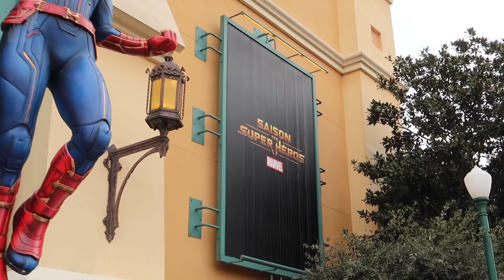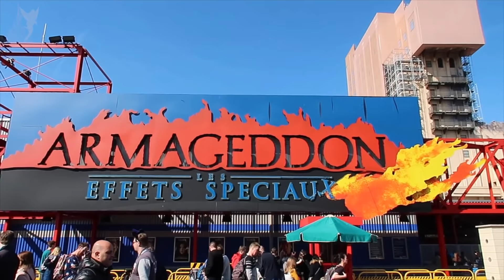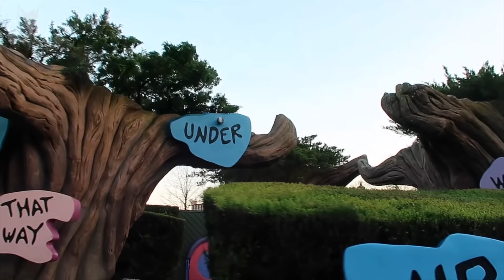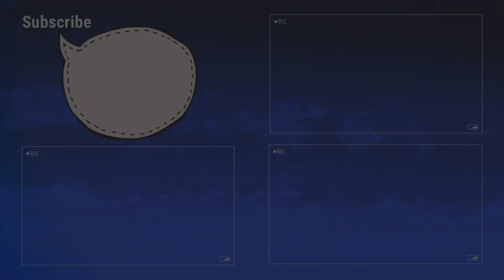📆 A day in Disneyland Paris March 2019 - A Day in DLP Series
A regular day in Disneyland Paris in March  2019 with attractions & entertainment & more..